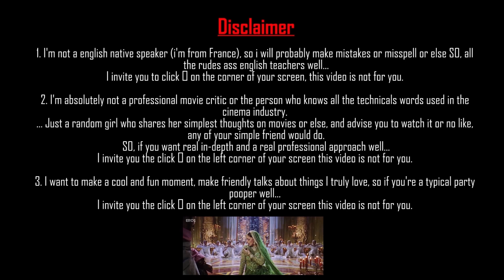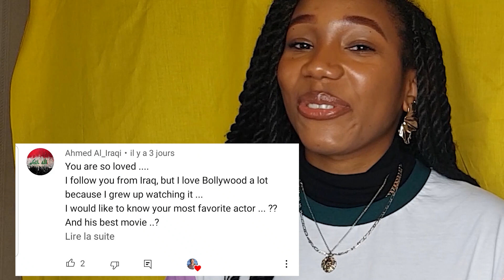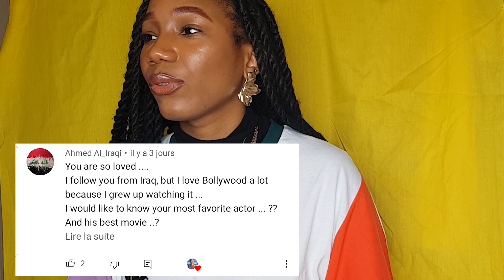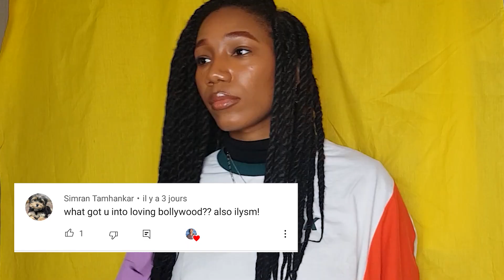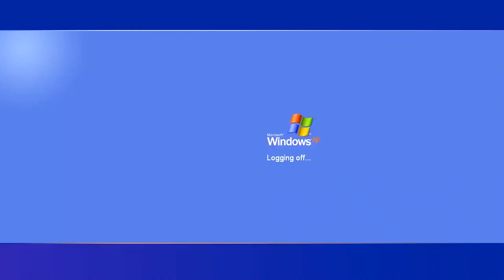What got you into Bollywood? Why do u like India? Who is your favorite actor?| My first Q&A(PART 1)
Hello todays i'm answering your most asked question about me ! Hope you'll like this video !